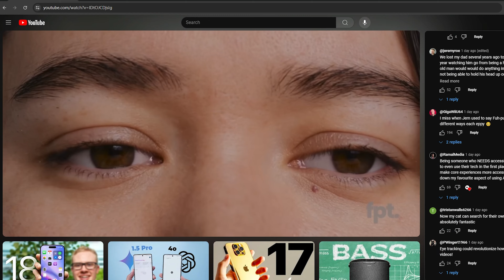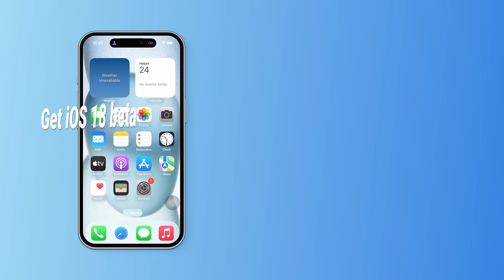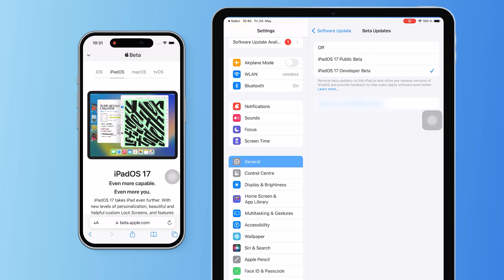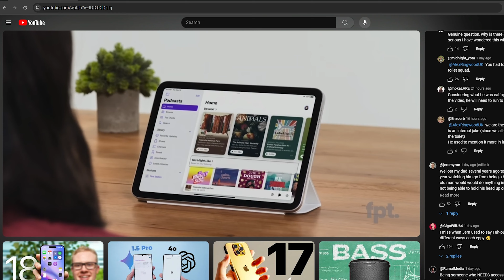Télécharger iOS 18 Beta sur iPhone & iPad - Installer iOS 18 Des développeurs Beta Profile [Gratuit]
🚀Vous pouvez également mettre à jour ou rétrograder iOS avec ReiBoot

La nouvelle fonctionnalité d'iOS 18 est attrayante. Peut-on télécharger la version bêta d'iOS 18 dès sa sortie ? OUI ! Voici comment obtenir iOS 18 beta développeur ou beta public, vous pouvez obtenir la mise à jour beta autour de WWDC 2024( iOS 18 BETA Release Date-June 10). Pour plus d'informations sur iOS 18 et sur le téléchargement de la version bêta, rendez-vous sur le site :

⏱TIMESTAMP:
00:00 Introduction à iOS 18 et à ses fonctionnalités d'IA
00:40 La sortie de la version bêta et les informations post-candidature
01:00 Comment appliquer pour iOS 18 Beta
02:05 Enrôler votre appareil iOS pour les mises à jour de la version bêta
02:35 Alternative pour une mise à jour rapide ou une rétrogradation

✨La version bêta et les étapes post-candidature.
● La version bêta d'iOS 18 est attendue au cours de la WWDC24, le 10 juin.
●Entrez dans le programme bêta pour recevoir la notification de mise à jour de l'iOS 18 bêta peu après l'événement.

👉Comment appliquer pour iOS 18 Beta
1. Assurez-vous d'avoir une connexion internet stable.
2. Ouvrez Safari et rendez-vous sur beta.apple.com.
3. Inscrivez-vous ou connectez-vous avec votre identifiant Apple.
4. Utilisez Face ID pour vous connecter et accéder à la page guide.
5. Téléchargez les versions bêta d'iOS, d'iPadOS, de macOS et de tvOS.
-Inscription de votre appareil iOS aux mises à jour bêta.
1. Faites défiler jusqu'à la section « Démarrer » et cliquez sur « Inscrire votre appareil iOS ».
2. Sur la page d'inscription, cliquez sur « Ouvrir les mises à jour bêta ».
3. Allez dans « Mise à jour du logiciel » dans les paramètres du système et sélectionnez « Données des développeurs » pour obtenir la dernière version d'iOS 18.

Alternative pour une mise à niveau ou une rétrogradation rapide
●Si vous rencontrez des problèmes ou des bugs, utilisez Tenorshare ReiBoot pour des mises à niveau ou des rétrogradations rapides, y compris les dernières versions bêta.